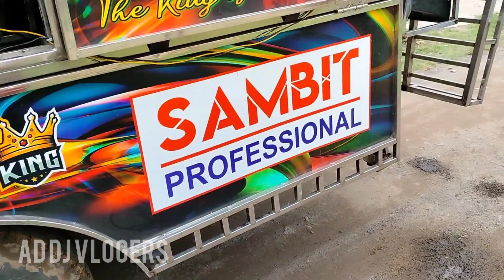DJ SAMBIT PRO NEW SETUP 2023//Collection Song ସାଙ୍ଗକୁ Heavy ବାସ୍ ମାଡ଼//BY-AD DJ VLOGERS//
and